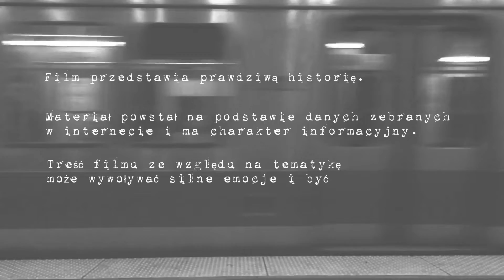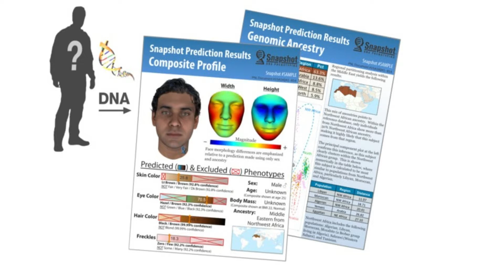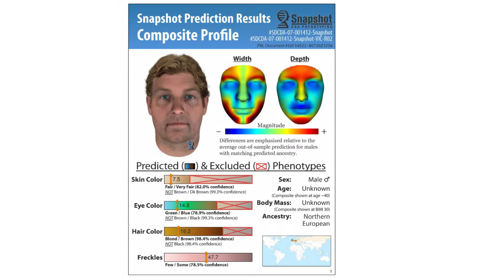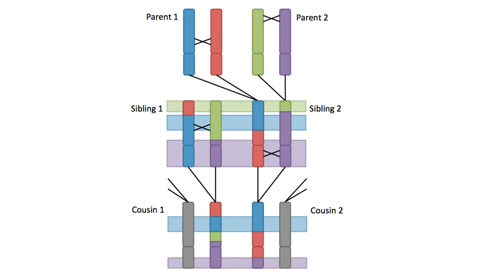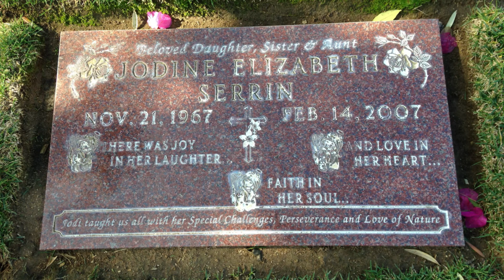Morderstwo JODINE SERRIN - ROZWIĄZANE #4 | KARTOTEKA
Cześć!

Nowy film, nowa sprawa kryminalna - tym razem spawa naprawdę mało znana.
Tragedia Jodine Serrin miała miejsce w Walentynki 2007 roku. Gdy po udanym wieczorze we dwoje rodzice dziewczyny składają jej wizytę, nakrywają córkę z obcym mężczyzną w dość jednoznacznej sytuacji? Czy jednak okaże sie ona naprawdę?

Jak wykorzystać Snapshot w praktyce?

Z N A J D Ź  M N I E ! ! !